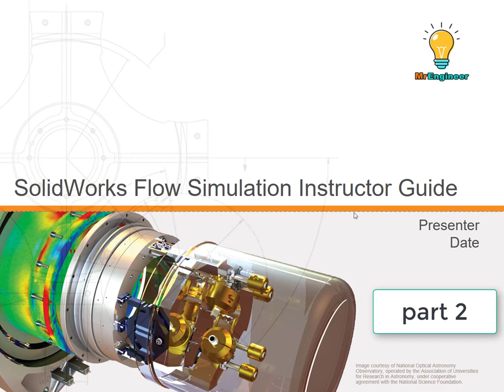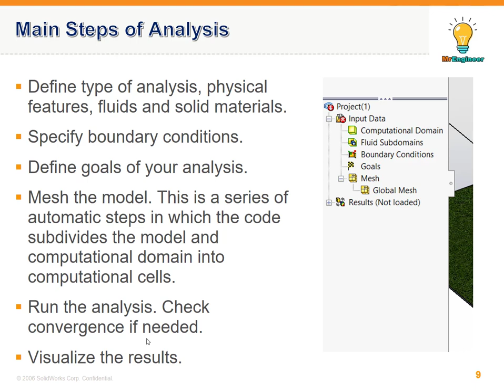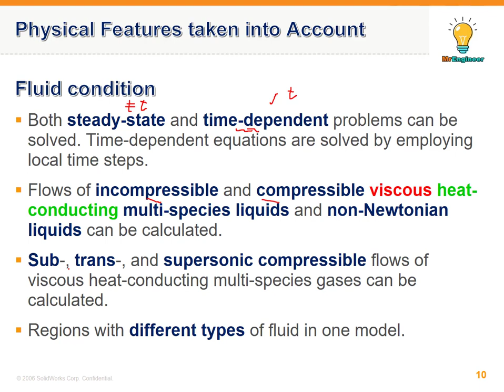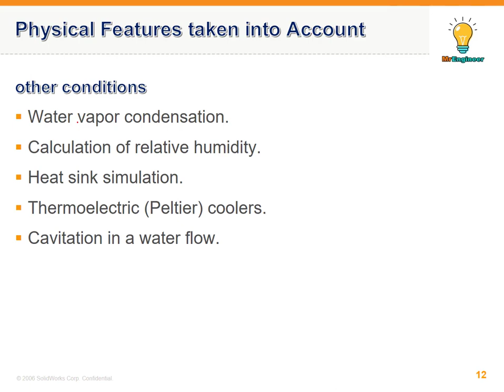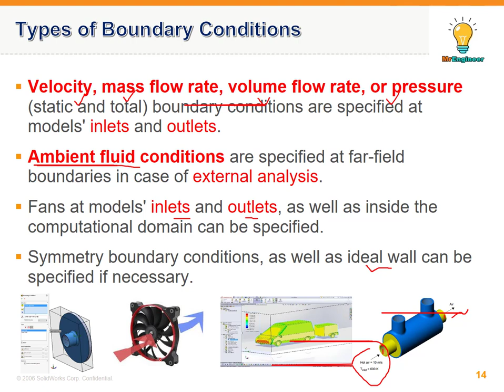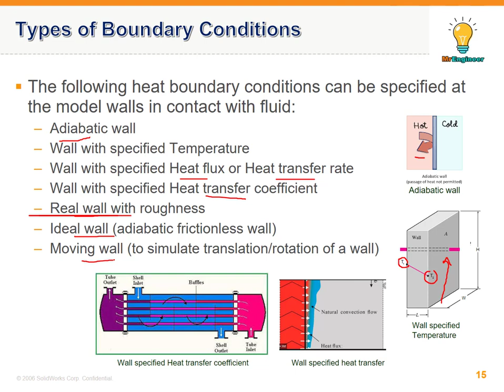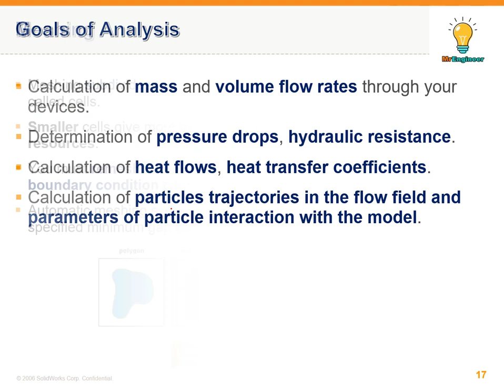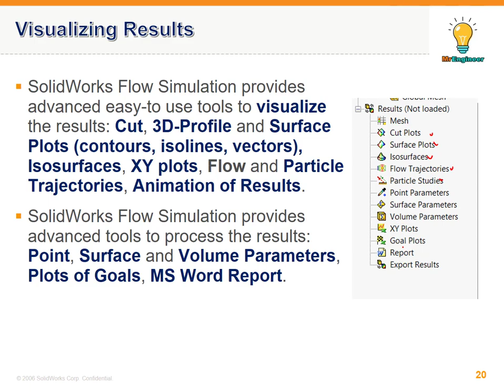introduction to flow simulation PART 2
flow simulation analysis
external flow
internal flow
heat conduction in solids
radiation
time dependant flow analysis
Gravity
rotation
free surface
heat transfer with flow analysis
2d flow analysis
3d flow analysis
laminar and turbulant